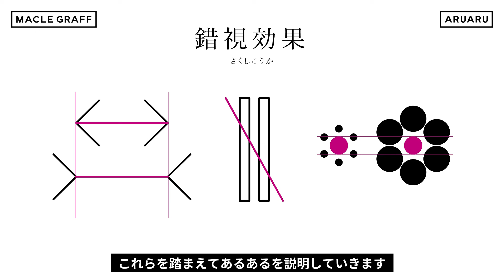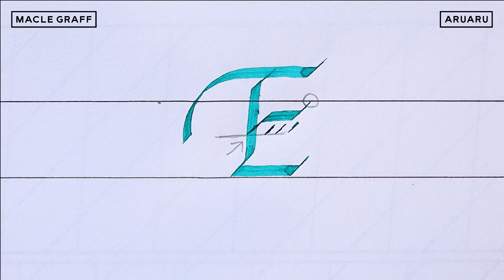【イタリック体】大文字Eの書き方【カリグラフィー】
カリグラフレンズの皆さん、こんにちは！

【イタリック体】大文字Eの書き方【カリグラフィー】を見ていただきありがとうございました。

これからもカリグラフィーの有益な情報をたくさんお届けして行きます。

カリグラフィーに興味がある方、向上心 探求心のある方、

ちょっと伸び悩んでいる方、困ったときにサッと質問したい方 等々

◆楽曲提供 Prod.seekx

◆マクルグラフのSNS
コピペ用→ @maclegraff

カリグラフィー作品を載せています。
撮影の裏側や、動画の更新情報、カリグラフィーのコツ、カリグラフィーに関する思ったこと、等を投稿しています。

◆動画で使用したもの

ペン軸 → CARAN d'ACHE 114
ニブ → Speedball C-2
インク → Pelikan : Edelstein Jade
インク → PILOT iroshizuku  朝顔
用紙 → マルマン A4 レポートパッド 無地

0:00​​​　【イタリック体】大文字Eの書き方【カリグラフィー】
0:54　お手本
1:35​​​　解説
2:48​​​　あるある